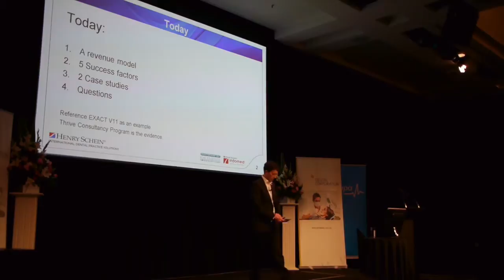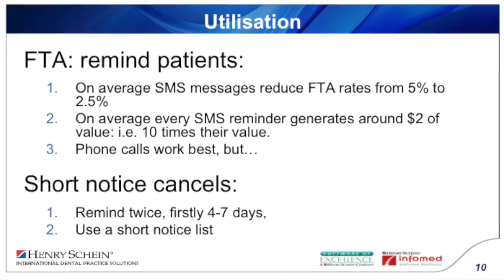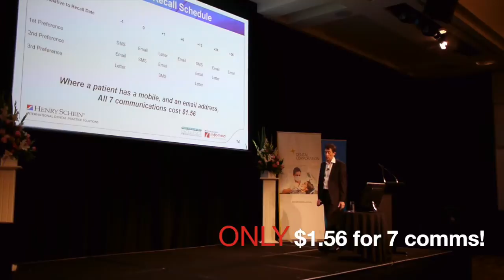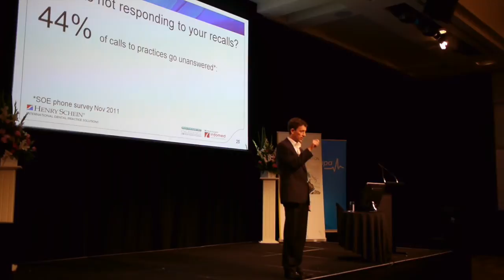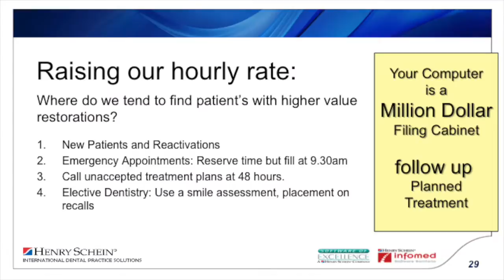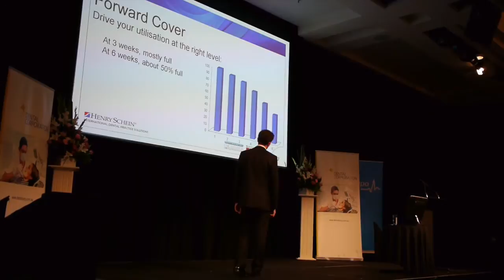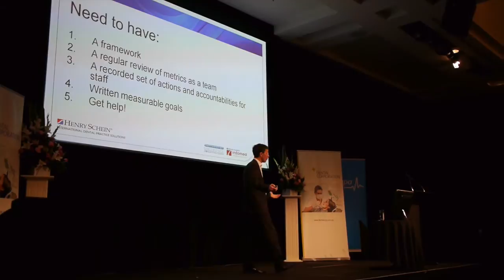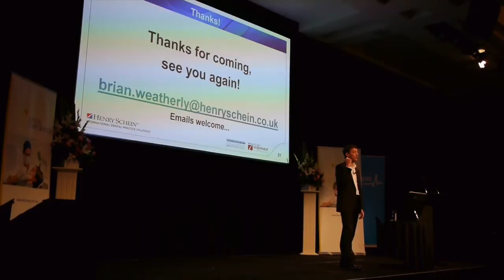Dental Practice Performance - Dental Corp Conference 2014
Video Chapters
00:00 Dental Practice Revenue Model
04:50 Success Factor #1: Chair Time Utilization
08:45 Success Factor #2: Patient Recall & Reactivation
17:40 Client Testimonials
20:40 Success Factor #3: Hourly Rate
29:27 Success Factor #4: Patient Flow
34:37 Success Factor #5: Build Systems
36:10 Check Your Numbers!
37:50 Case Studies of Profitable Dental Businesses

Brian Weatherly, President of International Dental Practice Solutions for Henry Schein Inc. and Managing Director of Software of Excellence presents "The Science behind Dental Practice Performance" at the Dental Corp conference in Australia.